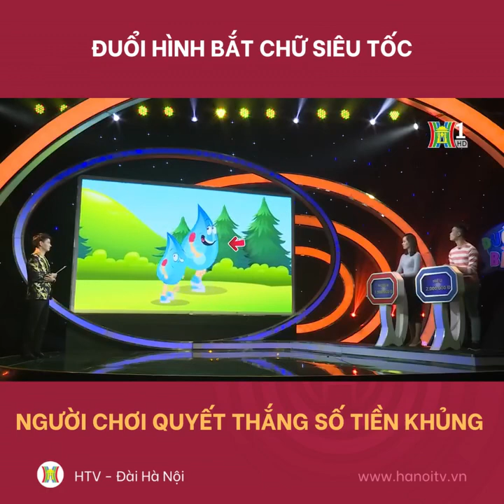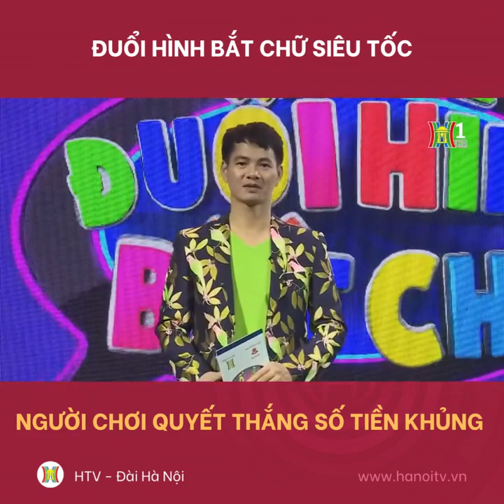Đuổi hình bắt chữ siêu tốc người chơi quyết thắng số tiền khủng